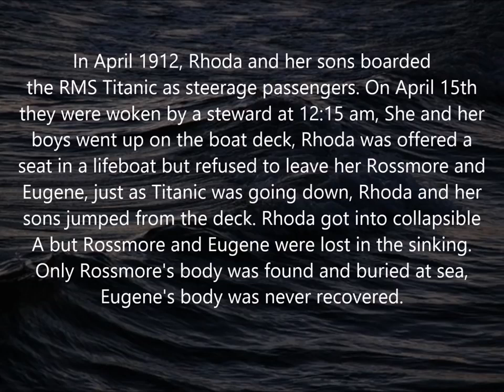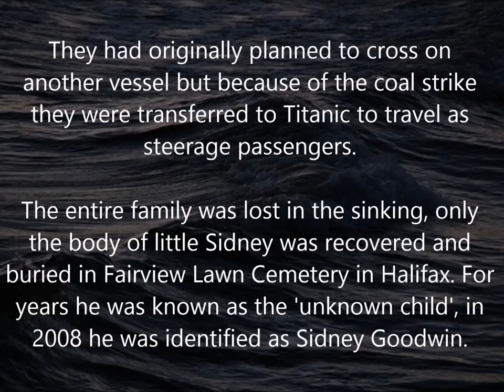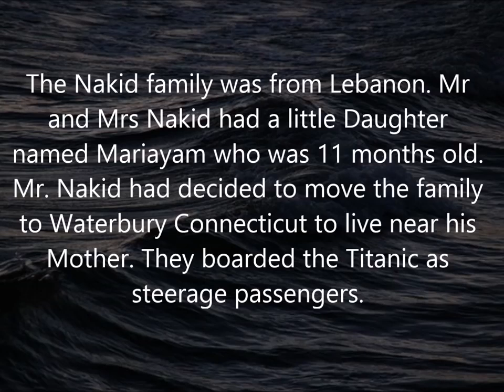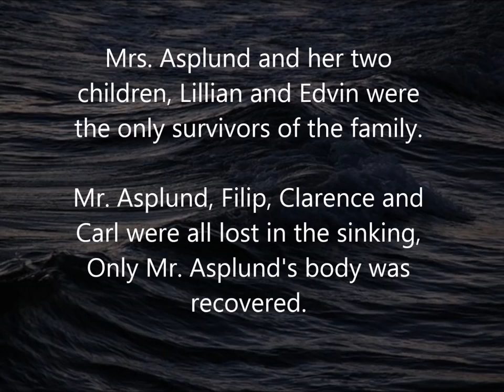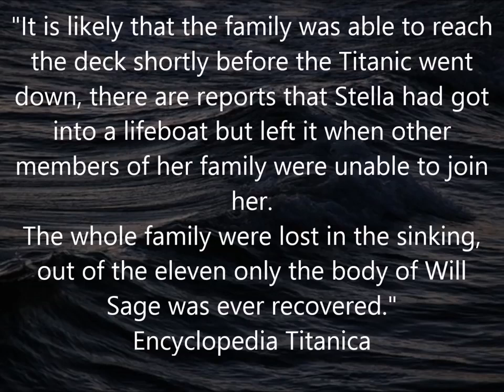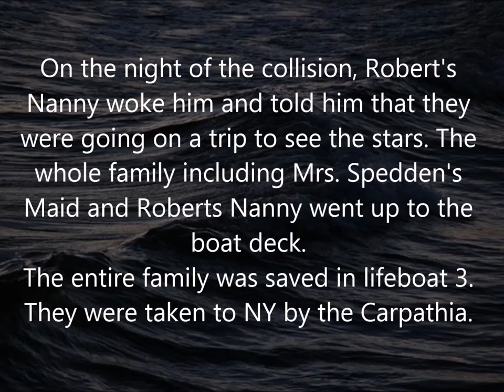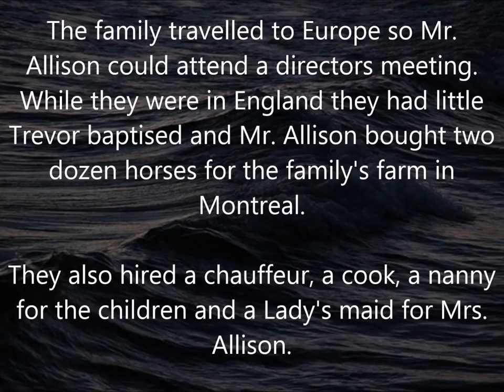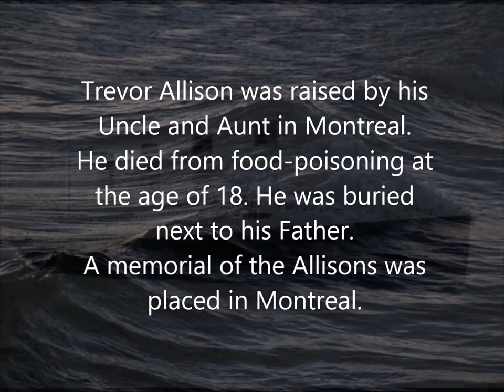Top 11 saddest titanic stories